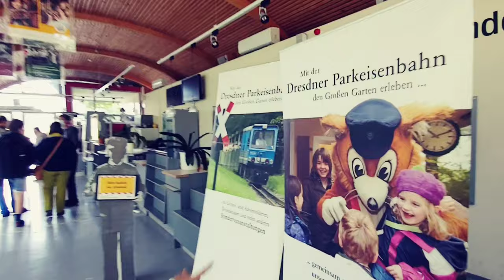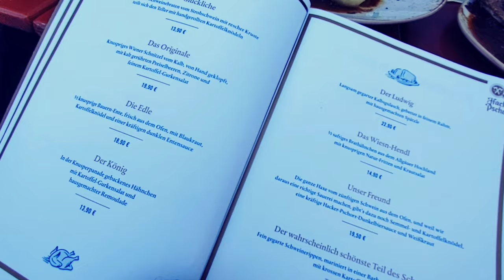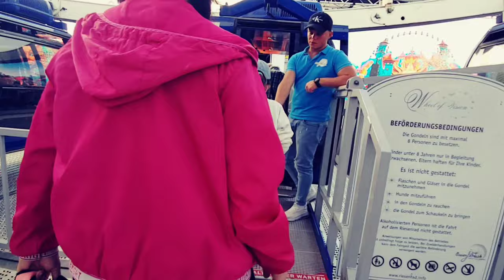Best Place to Visit in GERMANY ||City DRESDEN || Germany Punjabi Vlog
Best Historical Dresden city in Germany .where can enjoy the 200 to 300 hundred years ago historical places specialy in old town . which was build by a king Frederick Augustus .he was bring famous and best Architecture, Painters and Musicians from all over the Europe and made a Beautiful city Dresden.

Video Highlights---

Video intro- 00:00
Dresden Hauptbahnhof- 01:54
Dresden Alt Markt- 03:59
Großer Garden- 06:48
Best place to eat in Dresden- 12:36
Bus tour Dresden-13:40
Frauen kirche- 14:41
Brühl's terrace-17:45
Semperoper Dresden- 19:50
Museum hall Dresden -20:29
New town Dresden- 21:38
Video end 26:45